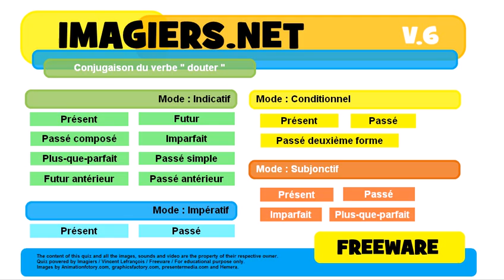French conjugation Impératif Passé